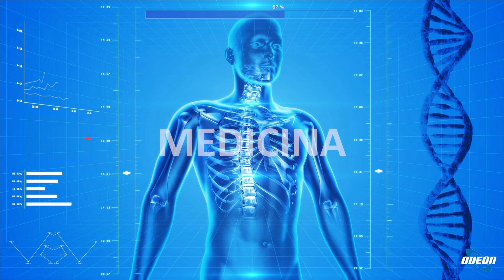Dott. Luca Lungo Vaschetto: Acne e Cicatrici sul Viso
In questa puntata si è parlato della problematica dell'acne e delle cicatrici sul viso, con il dottor Luca Lungo Vaschetto, direttore sanitario della clinica situata a Torino. Si è evidenziato che un elevato numero di persone in Italia soffrono di acne, con effetti sia dermatologici che estetici e psicologici. Sono state illustrate diverse cure efficaci per l'acne, tra cui l'uso di antibiotici, la riduzione della produzione di sebo e una corretta dieta. Sono stati smentiti falsi miti sull'esposizione al sole e sull'utilizzo di rimedi casalinghi. Il trattamento principale per l'acne è stato citato come il peeling chimico associato al laser CO2 frazionato, in grado di agire sulla pelle e sulle cicatrici derivanti dall'acne. Infine, si è parlato del "metodo Torinese" come un approccio all'estetica naturale e discreto.